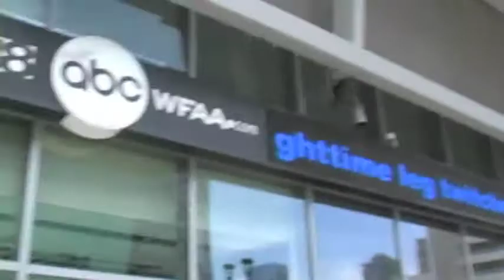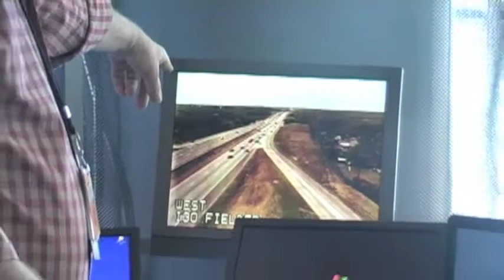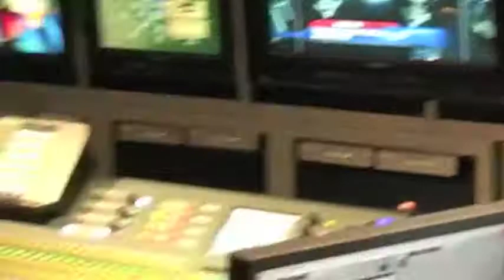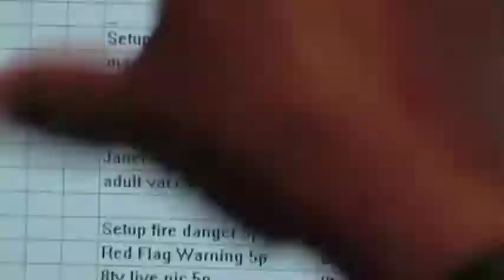WFAA Channel 8 News Studio and Office BTS Tour (2011)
A select few of Lincoln High School Magnet students get an exclusive into the behind-the-scenes stage of the Channel 8 News Studio that's next to the American Airlines Center and their office located in Downtown Dallas. We interview the studio's very own Greg Fields (Morning Meteorologist) and Cynthia Izaguirre (Morning News Anchor) and see how they shoot the promos for their upcoming news segments.

Producer: Tony Boone
Host: Jalina Coleman
Camera Operator(s): Eduardo Velasquez & Alphaine Godard
Editor: Adam Wigfall